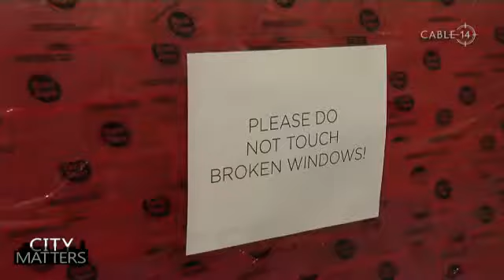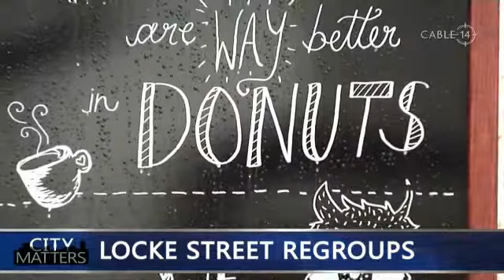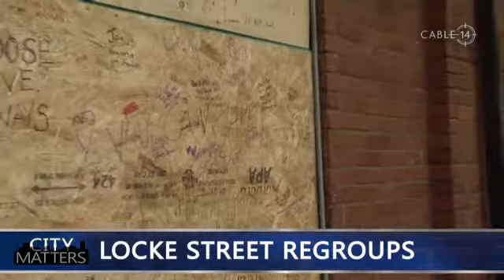City Matters Locke Street Regroups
Amanda Pope visits Locke Street to see how recovery efforts are progressing after Saturday's mob attack.